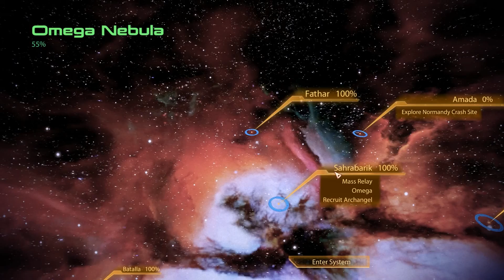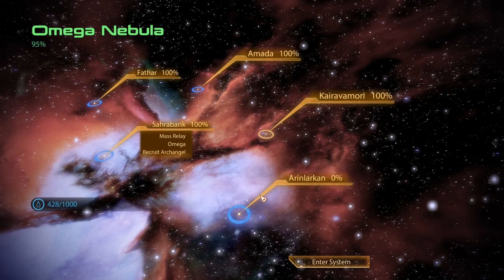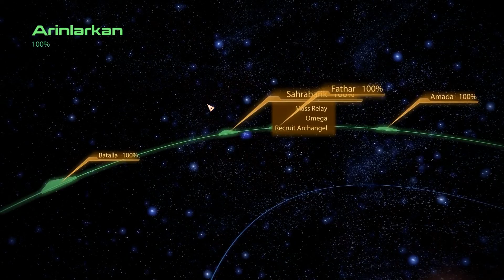Mass Effect 2 HD 1080p Playthrough Part 08 Normandy Crash Site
Turning in assignments, flirting with Kelly, and heading to the Normandy Crash site.